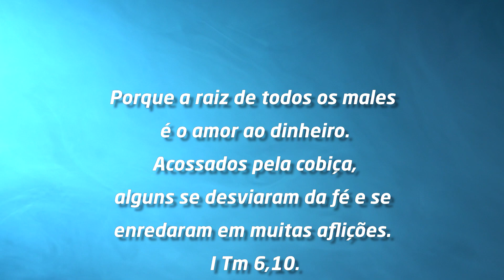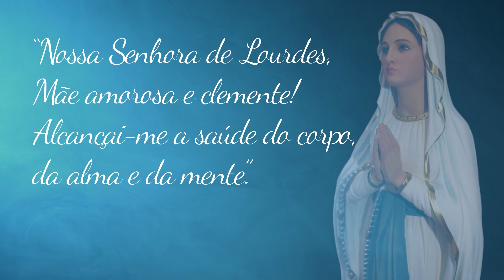Novena dos Enfermos à Nossa Senhora de Lourdes - 6º dia